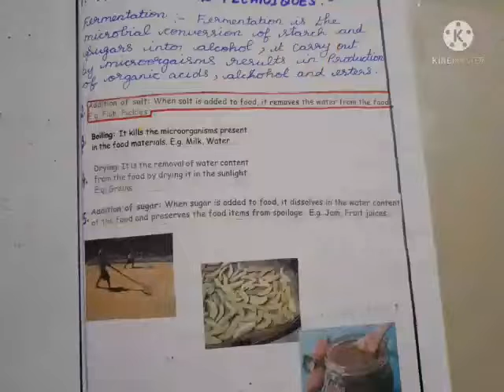Junior ias academy Notes preparation by Nanthydha OLC matriculation school Broadway Chennai